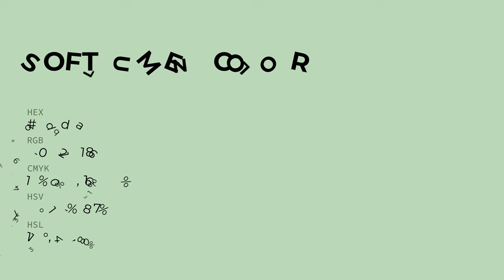Soft Lumen color beddba hex color - Green color - Warm color beddba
What color is Soft Lumen ? beddba hex color - Green color - Warm color beddba

Hex beddba Color Code is also known as Soft Lumen color.

Hex beddba Color code in RGB color code model is created after adding 74.51% red color, 86.67% green color and 72.94% blue color.
Hex beddba Color code in CMYK color (process color) code model is generated after subtraction of 14% cyan, 0% magenta, 15% yellow and 13% black.